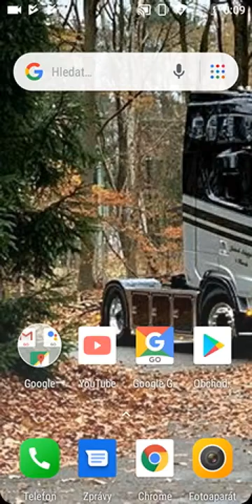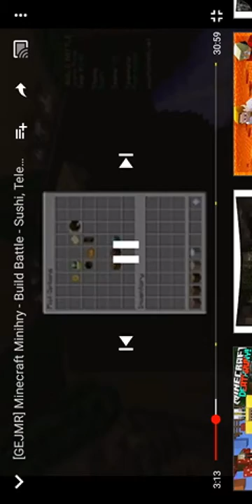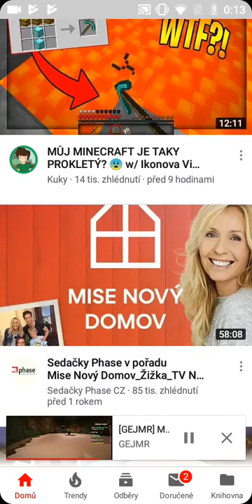Kubovi Gejmr s pedrem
Kuba
Hoňek Jan